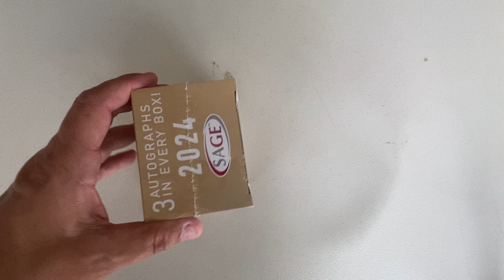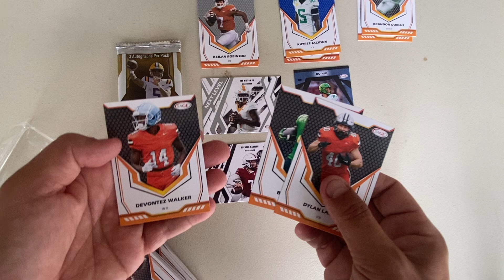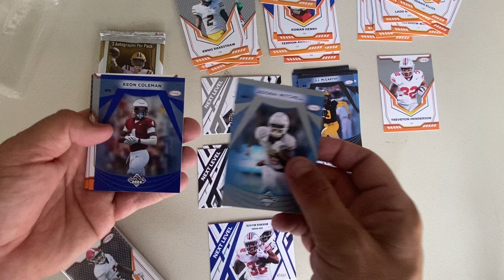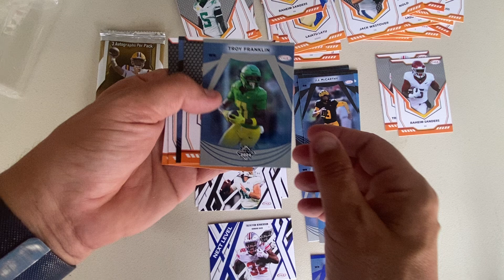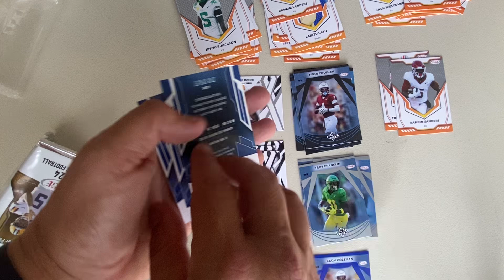2024 Sage Hi Series Blaster NFL